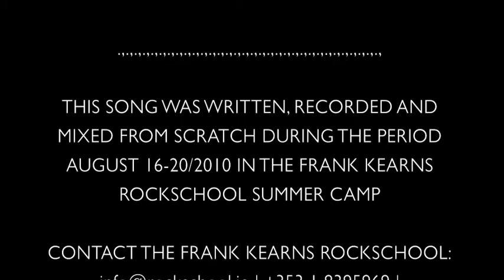The Frank Kearns Rockschool : Judgement Day -Instrumental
Judgement Day - Instrumental Riffarama